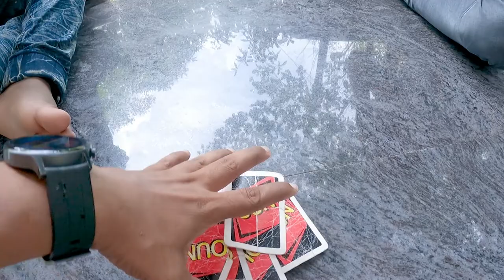വലിഞ്ഞു കേറി ഒരു ഓണസദ്യ ....! | Onasadhya | Onam 2022 | Family Travelogue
വലിഞ്ഞു കേറി ഒരു ഓണസദ്യ .! | Onasadhya 2022 | Family Travelogue